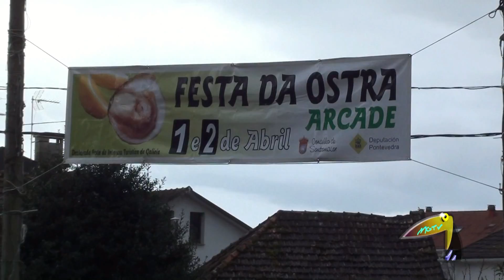IV Carreira da Ostra Arcade 2017 Parte 1